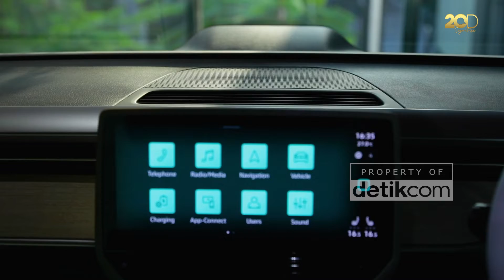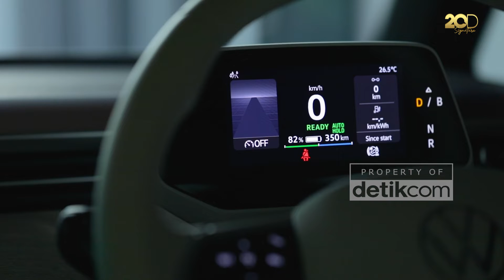Review VW ID. Buzz: Mobil Listrik Paling Nyentrik! | Otobuzz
Di kancah elektrifikasi, Volkswagen (VW) punya lini yang diberi gelar ‘ID.’. Menariknya, lini ini tak hanya tersedia dalam mobil berjenis sedan, kompak, hingga SUV, namun juga kepada MPV besarnya, yakni ID. Buzz.

Mobil yang dari namanya sudah nyentrik ini merupakan moderninsasi tidak langsung dari MPV legendaris VW, Combi. Lantas dengan segala perangkat canggih dan desain yang ikonik, apakah VW ID. Buzz ini menjadi mobil yang sangat layak dikoleksi?